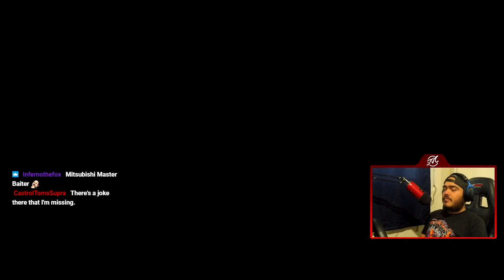Gran Turismo PSP | Driving on Snow | Let's Play Ep. 12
Welcome To Let's Play Gran Turismo PSP! This is Part 12/89 and we take a look at Driving Challenge L: Driving on Snow!

Timestamps of Events:
0:05 Intro
0:36 L-1 (Snowy Roads)
1:14 L-2 (Difference Between Ice and Snow)
2:16 L-3 (Mastering Snow Covered Consecutive Corners 1)
3:16 L-4 (Mastering Narrow, Snow Covered Roads)
4:09 L-5 (Challenge a High Speed S Curve in the Snow!)
4:45 L-6 (Mastering Snow Covered Consecutive Corners 2)